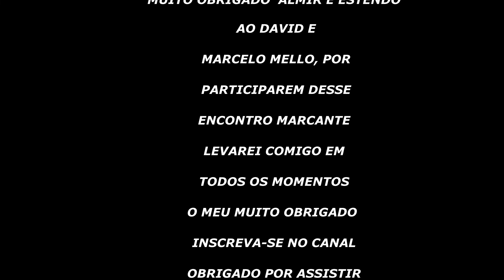Entrega Técnica do Yaris Hatch XL Connect Plus 2022 de um seguidor do Canal. Momento marcante.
Nesse Vídeo, mostro a Entrega Técnica do Toyota Yaris Hatch XL Connect Plus 2022 de um seguidor do Canal. Fortes emoções em um momento mais que especial.